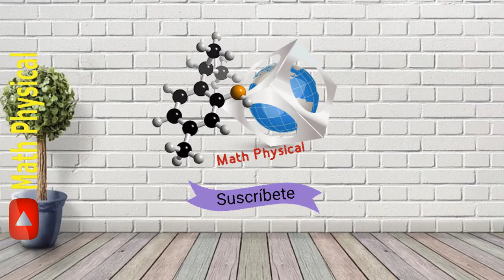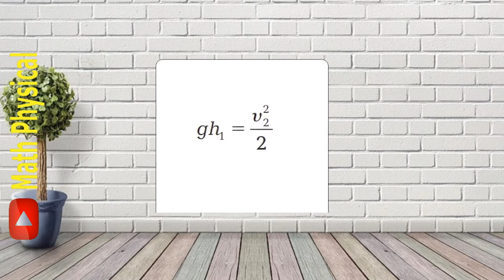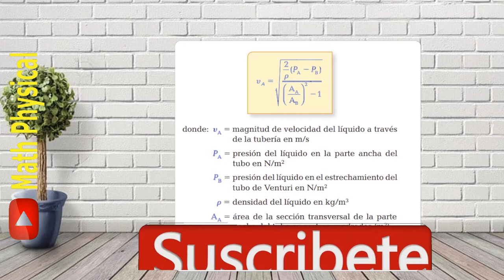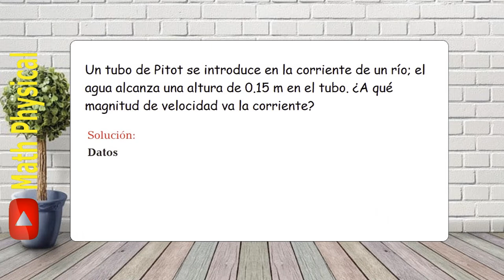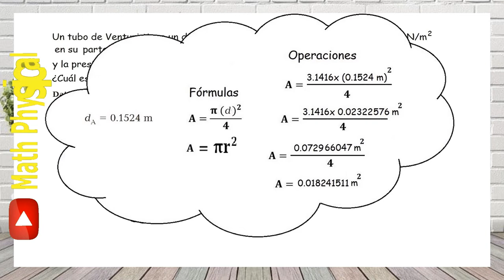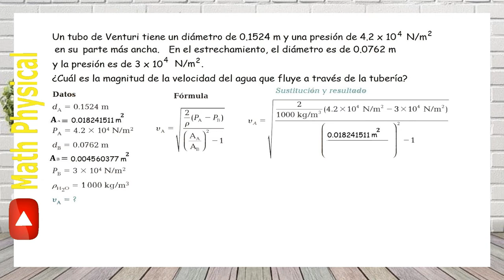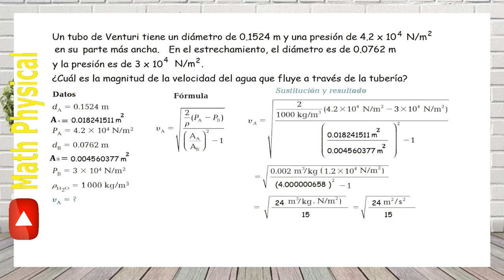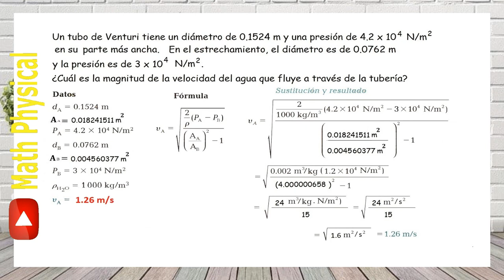Teorema de Torricelli |Tubo de Venturi | Tubo de Pitot | Resolución de problemas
Link del video "Despejes de variables en fórmulas y ecuaciones"

Aplicaciones del teorema de Bernoulli
Explicaremos el teorema de Torricelli, qué es el tubo de Pitot y el tubo de Venturi, también resolveremos uno problemas de aplicación.
Ejercicios de aplicación
 ¿Con qué magnitud de velocidad sale un líquido por el orificio que se encuentra a una profundidad de 0.9 m?
Problema 2
Un tubo de Pitot se introduce en la corriente de un rio; el agua alcanza una altura de 0.15 m en el tubo, ¿A qué magnitud de velocidad va la corriente?
Problema 3
Un tubo de Venturi tiene un diámetro de 0.01524m y una presión de 4x10⁴ N/m² en su parte mas ancha. En el estrechamiento, el diámetro es de 0.0762 m y la presión es de 3 x 10⁴ N/m².
¿Cuál es la magnitud de la velocidad del agua que fluye a través de la tubería?

Tags (Ignorar?
tubo de venturi ejercicios,
tubo de venturi experimento,
tubo de venturi calcular velocidad,
tubo de venturi explicacion,
tubo de venturi simulador,
tubo de venturi aplicaciones,
tubo de venturi aplicacion en la vida cotidiana,
tubo de venturi bernoulli,
tubo de venturi caudal,
tubo de venturi como funciona,
tubo de venturi diferencia de presiones,
tubo de venturi demostracion,
tubo de venturi diferencia de alturas,
ejercicios de tubo de venturi,
aplicaciones del tubo de venturi,
tubo de venturi ejercicios resueltos,
tubo de venturi ejemplos,
tubo de venturi ecuacion,
tubo de venturi ecuacion de bernoulli,
el tubo de venturi,
tubo de venturi formula,
tubo de venturi funcionamiento,
tubo de venturi fisica formula,
funcionamento tubo de venturi,
tubo de venturi historia,
tubo de venturi hidrodinamica,
tubo de venturi mecanica de fluidos,
tubo de venturi problemas,
tubo de venturi para medir caudal,
tubo de venturi presiones,
tubo de venturi que es,
ejercicios de tubo de venturi resueltos,
tubo de venturi vertical ejercicios resueltos,
tubo de venturi velocidad,
tubo de venturi y pitot,
tubo de venturi y sus aplicaciones,,
tubo de pitot ejercicios,
tubo de pitot bernoulli,
tubo de pitot como funciona,
tubo de pitot mecanica de fluidos,
tubo de pitot explicacion,
tubo de pitot aplicaciones en la vida cotidiana,
tubo de pitot con manometro,
tubo de pitot conclusiones,
tubo de pitot demostracion,
ejercicios de tubo de pitot,
problemas de tubo de pitot,
funcionamento do tubo de pitot,
tubo de pitot ecuacion,
tubo de pitot ecuacion de bernoulli,
tubo de pitot expresion matematica,
el tubo de pitot,
tubo de pitot funcionamiento,
tubo de pitot formulas,
tubo de pitot fluidos,
tubo de pitot hidrodinamica,
tubo de pitot hidraulica,
tubo de pitot para medir caudal,
tubo de pitot problemas,
tubo de pitot ejercicios resueltos,
tubo de pitot simulador,
un tubo de pitot se introduce en la corriente de un rio,
tubo de pitot velocidad,
tubo de pitot y venturi,
teorema de torricelli ejercicios resueltos,
teorema de torricelli experimento,
teorema de torricelli aplicacion,
teorema de torricelli a partir de la ecuación de bernoulli,
teorema de torricelli y bernoulli,
teorema de torricelli caudal,
teorema de torricelli demostracion,
teorema de torricelli despejes,
ejercicios de teorema de torricelli,
experimento de teorema de torricelli,
el teorema de torricelli,
teorema de torricelli hidrodinámica,
teorema de torricelli hidraulica,
teorema de torricelli hidrostatica,
teorema de torricelli mecanica de fluidos,
teorema de torricelli presion,
teorema de torricelli problemas,
que es el teorema de torricelli,
ejercicios teorema de torricelli resueltos,
teorema de torricelli simulador,
teorema de torricelli sus aplicaciones,
explicacion del teorema de torricelli,
teorema de torricelli tubo de pitot,
teorema de bernoulli y teorema de torricelli,
teorema de torricelli unidades,
teorema de torricelli unidad de medida,
teorema de torricelli velocidad,
teorema de torricelli velocidad de salida,
teorema de torricelli y principio de bernoulli,
teorema de torricelli y formula,
teorema de torricelli y su ecuacion,
teoremas de Torricelli,
teorema de bernoulli ejercicios resueltos,
teorema de bernoulli y torricelli,
teorema de bernoulli principio de continuidad,
teorema de bernoulli dinamica de fluidos,
teorema de bernoulli diferencia de presion,
ejercicios de teorema de bernoulli,
teorema de bernoulli fisica ejercicios resueltos,
teorema de bernoulli formula explicada,
teorema de bernoulli fluidos ejercicios resueltos,
teorema de bernoulli hidraulica,
teorema de bernoulli hidrodinamica,
teorema de bernoulli hidrostatica,
teorema de bernoulli mecanica de fluidos,
teorema de bernoulli mayor velocidad,
teorema de bernoulli problemas resueltos,
teorema de bernoulli para fluidos compresibles,
ejercicios de teorema de bernoulli resueltos,
teorema de bernoulli sustentacion,
teorema de bernoulli tubo de venturi,
teorema de bernoulli teorema de torricelli,
teorema de bernoulli tubo de pitot,
teorema de bernoulli velocidad,
teorema de bernoulli velocidad de un fluido,
teorema de bernoulli y torricelli ejemplos,